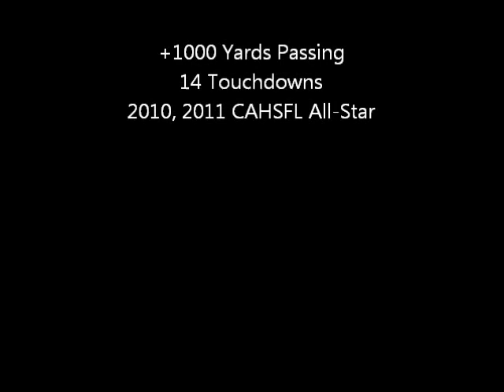Notre Dame Cougars - QB#6 Kieran Pruden Football Highlights 2011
QB #6 for Notre Dame Highschool, Red Deer, Alberta.